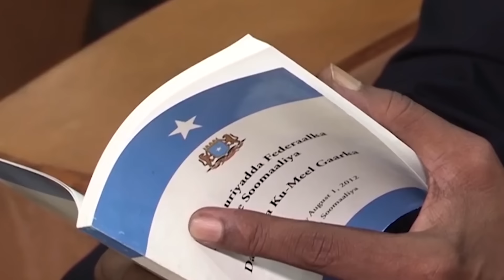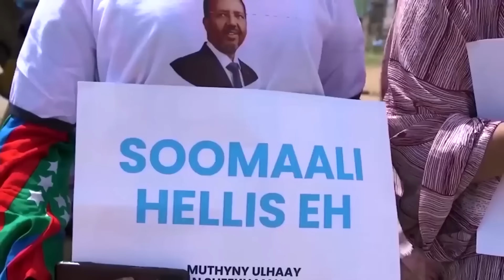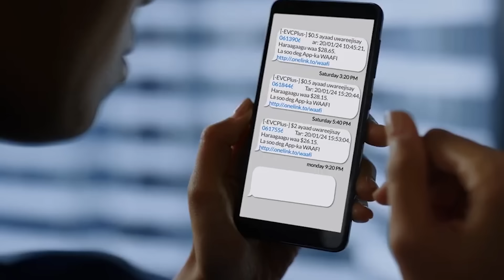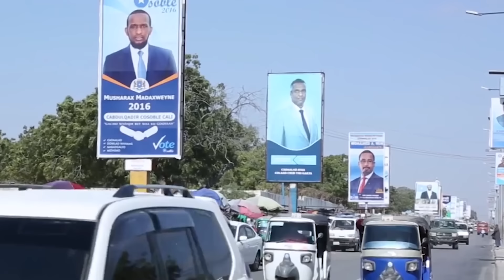Xasan Sheekh Oo Weli Qardo Jeex Siyaasadeed Wada | Maxaa Xiiso Leh